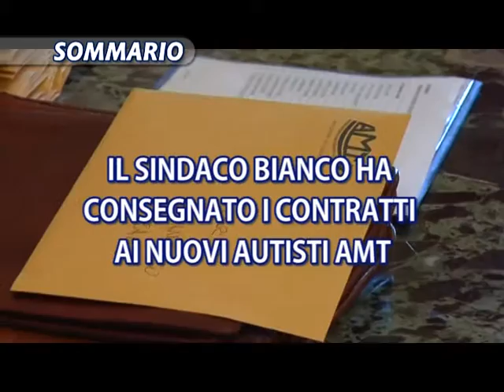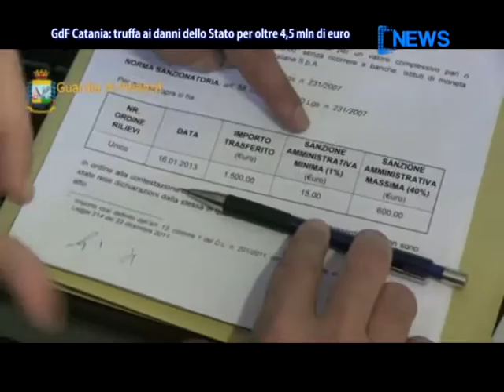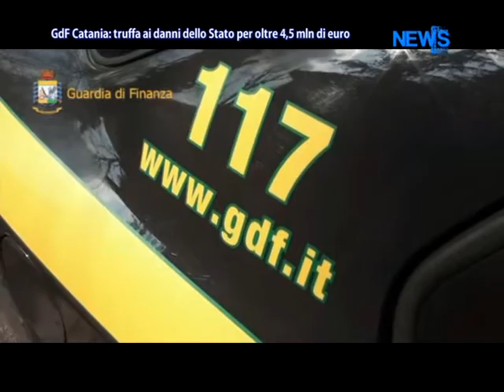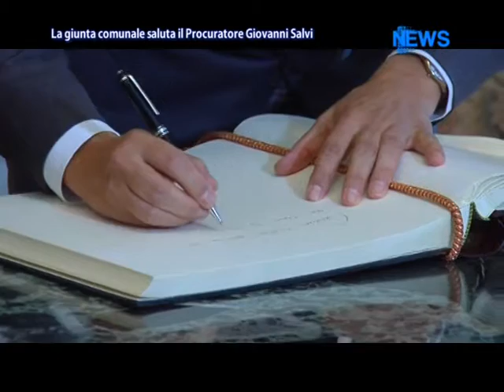DNews 11 Luglio 2015 (ore 20.40) News D1 Television Tv